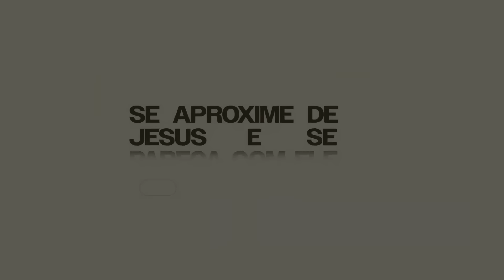NÃO ACREDITE EM SUA PROPRIA MENTIRA | BOM DIA COM ORAÇÃO | JOSUÉ VALANDRO JR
Texto Bíblico: João 8:44